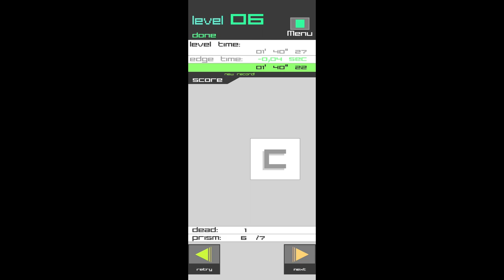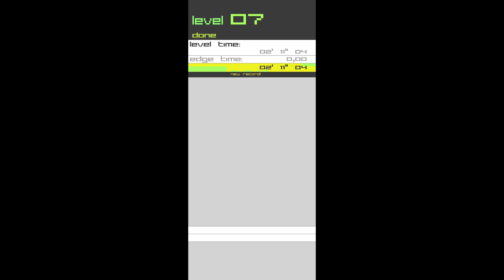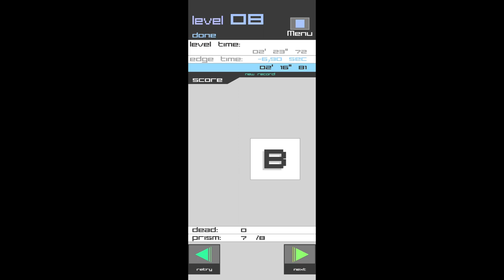5 Minutes of Edge day 2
Chapter :
Edge is a puzzle-platform game developed by Mobigame for PC and iOS devices. The objective is to guide a rolling cube through maze-like levels and reach the goal.

Develop your telekinetic strength by pushing a Cube within a geometric universe.

Platforms, enigmas, and reflexes combine to make EDGE a rich and very comprehensive game.

5 Minutes of Edge day 2